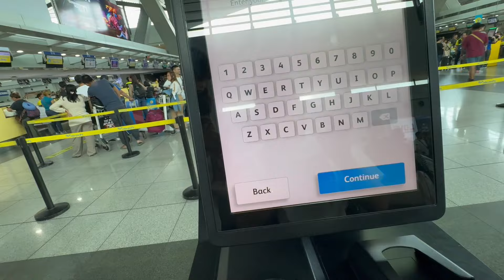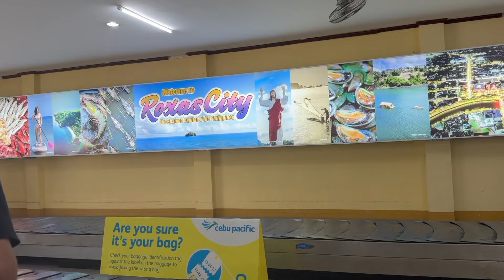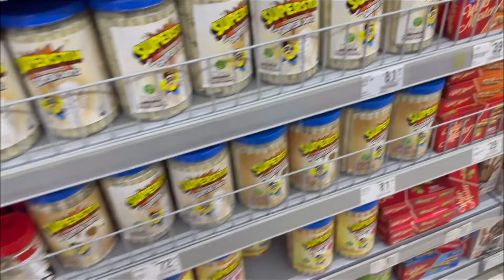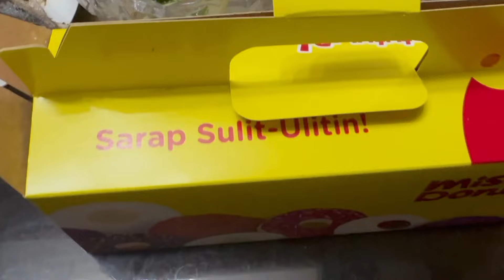HELLO ROXAS CITY | JOLLIBEE AGAD ANG PUNTA | PAGOD ANG LAHAT SA BYAHE | MaryJLyVlogs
Hi MaryLoves,

arrived at roxas city!

Filming Equipment Used:
♥︎ editor app: Wondershare Filmora 12

xx